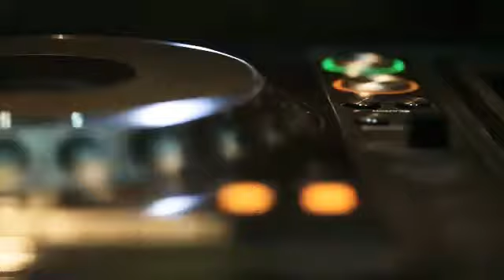CASA SION Festas & Eventos